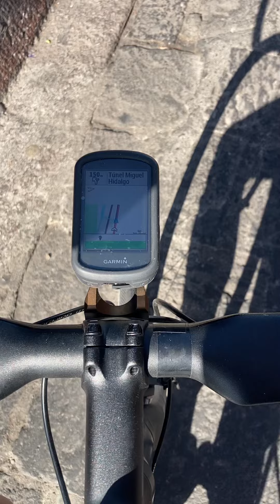On today’s ride: the crazy streets of Guanajuato